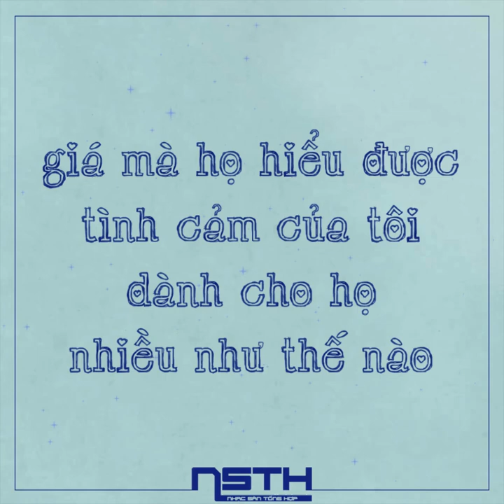Demo Vol.360 - Tình Đẹp Đến Mấy Cũng Tàn Remix Vinahey 2020 | NSTH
☞ Link Mp3 + Dowload :
☞ Lời bài hát (lyrics):
Sau bao nhiêu mối tình đổ vỡ
Mình còn tin ai
Sau bao nhiêu tổn thương bủa vây
Vẫn yêu em rất miệt mài
Qua bao nhiêu khoảnh khắc thời gian
Tưởng chừng hạnh phúc nhất
Phút chốc tan vỡ thật nhanh
Anh ngỡ tình yêu ngọt ngào đến mấy
Cũng tàn thôi

Phải chi ngày đó mình đừng yêu nhau
Thì hai trái tim sẽ như lúc đầu
Hạnh phúc là khi
Vì nhau vượt qua muôn ngàn nỗi đau

Phải cố mạnh mẽ nhìn người ra đi
Phải ngước mắt đi như chẳng có gì
Người đã từng quá quen thuộc bỗng xa lạ

Mình còn yêu ai
Khi yêu ai cũng muốn đậm sâu
Cớ sao không ai ở lại
Đi qua bao khoảnh khắc thời gian
Ngỡ như không thể cách rời
Buồn đau này anh chôn giấu, ai thấu?
Tình yêu ngọt ngào đến mấy
Cũng tàn thôi

Tình yêu dù lâu khi buông tay
Cũng sẽ phai tàn như cánh hoa rơi
Hạnh phúc kia ngỡ thật gần
Nay hóa xa xôi
Vì yêu nên người ta đến
Hết yêu nên tình sẽ chết thôi mà
Một người ngồi khóc
Trong đêm phai nhòa

Người đã từng quá quen thuộc
Bỗng xa lạ